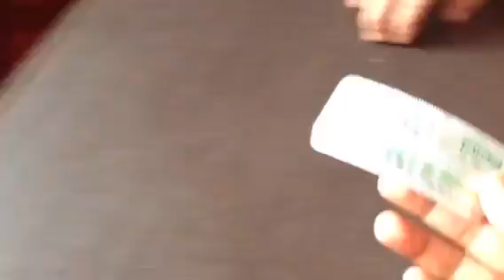Fillthebucket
दशैँ अाउन लाग्यो। दशामा परेका बाढी पिडितलाई सजिलो बनाम्।
• सकिन्छ भने सरकारलाई दबाब दिम्।
• नत्र ‪#‎fillthebucket‬

√ एउटा उपाय सुर्खेत CDO प्रमुख जिल्ला अधिकारी दिल बहादुर घिमिरेलाई सो 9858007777
सुर्खेत Assistant CDO सहायक प्रमुख जिल्ला अधिकारी जगत बस्नेत 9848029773
लाई मद्दतको हात बढाउनुहोस्। बाँके, बर्दियामा पनि त्यसै गरि गरे हुन्छ। त्यहाँको फोन थाहा पाउन सकिएन)
√ देश बाहिर हुनु भएका साथीहरुको लागि यो पनि उपाय छ।

२ फोटो : सुर्खेत क्षेत्रिय अस्पताल परिसर, विरेन्द्रनगर (विनोद शर्मा)

भविष्यमा दैवी प्रकोपको राम्रो व्यवस्थापन गर्न मन छ भने यस ग्रुपमा अाई संलग्न हुनु होला।